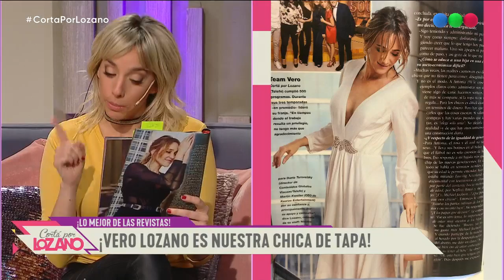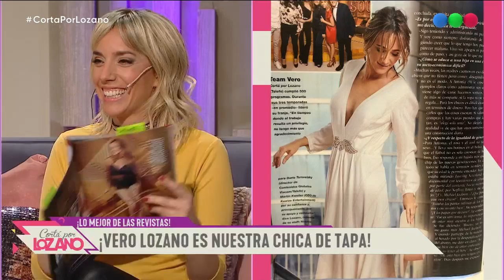Los secreto de Vero Lozano, nuestra chica de tapa - Cortá por Lozano 2019